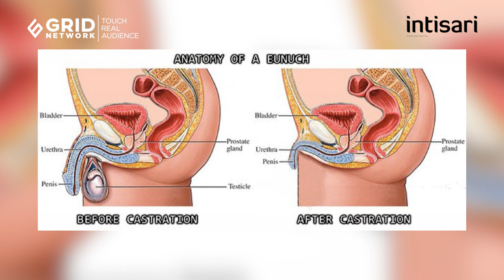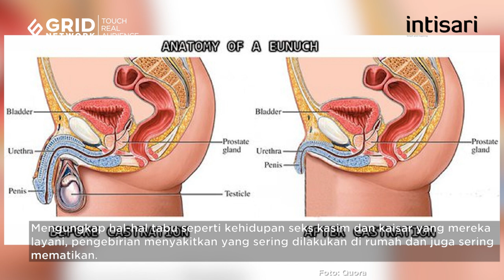Kisah Tragis Kasim Terakhir China Sun Yaoting yang Terlunta-lunta Hingga Tua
Sun Yaoting merupakan kasim terakhir China. Sebelum menjadi kasim, dia dikebiri oleh ayahnya sendiri melalui proses yang menyakitkan. Namun pengorbanannya sia-sia, nasibnya tidak seberuntung kasim lainnya.